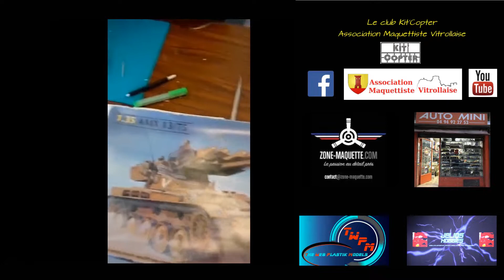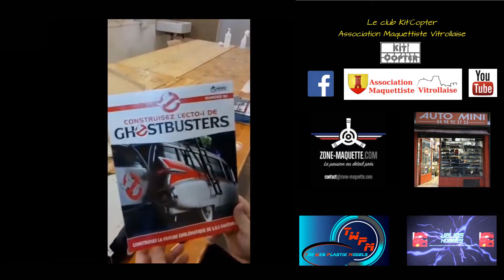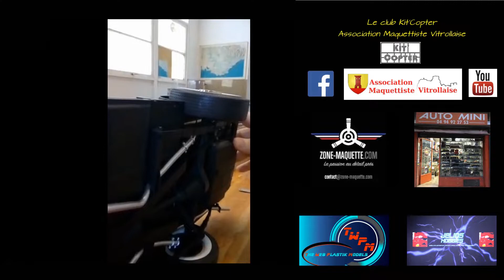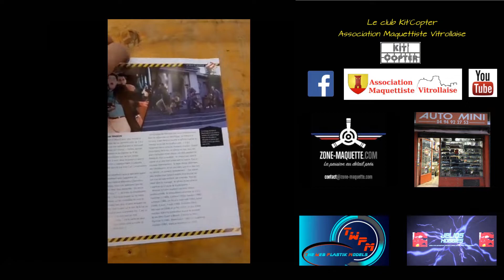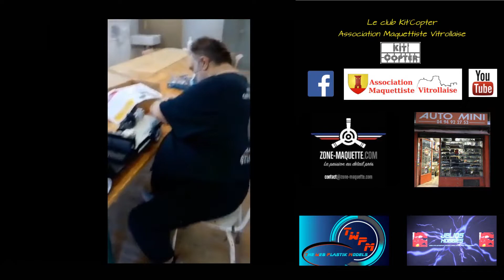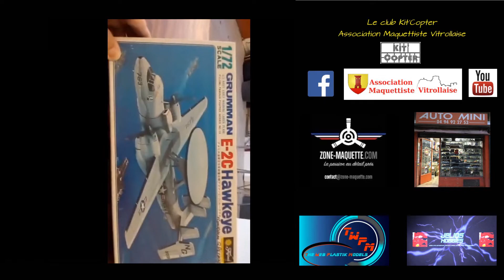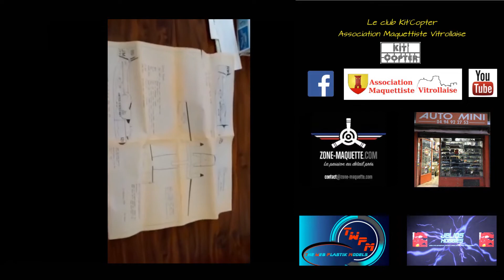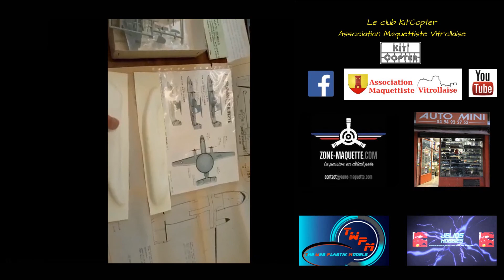La Grande ... Ecto1 de Gilbert et reunion 20 fevrier au local Philippe Zone-Maquette.com et Patrick